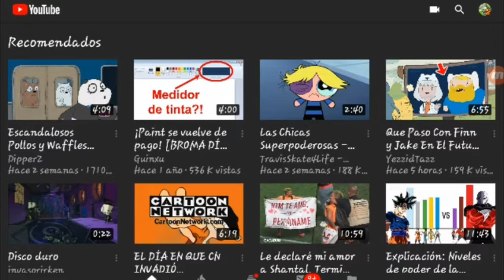Nuevo youtube con tema oscuro